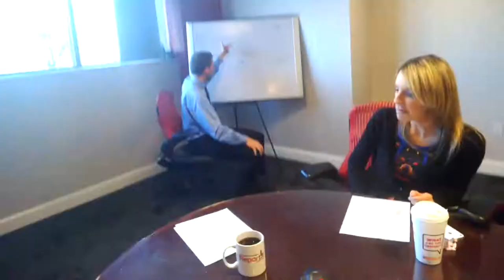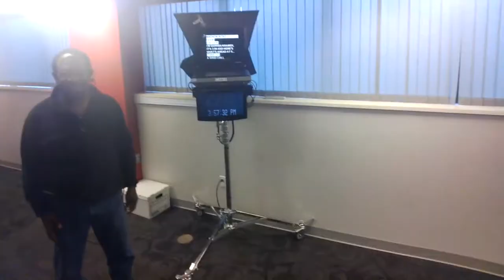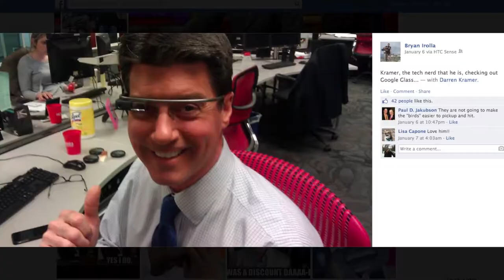Darren Kramer, News Anchor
A Day Through Darren Kramer's Eyes.
News anchor and reporter Darren Kramer from News 8 WTNH-TV in New Haven Connecticut shares what his day is like reporting the news. Marcus Harun of Harun Media LLC produced this video and provided Kramer with Google Glass. Kramer wore Glass and captured this video to give you a first person perspective.

See more videos about Google Glass and its future in journalism at GoogleGlassViews.com